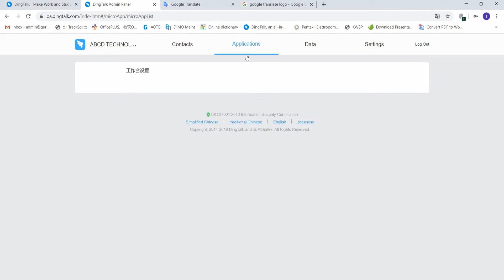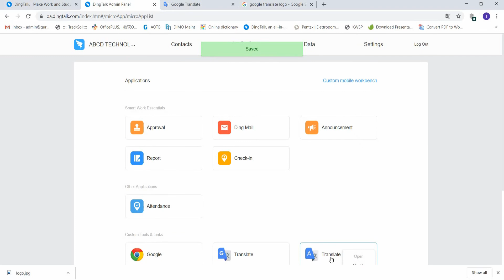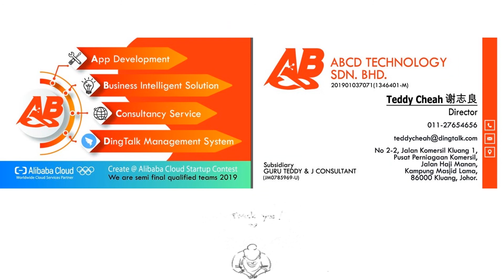DINGTALK 9: ADD TOOLS & LINK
This video teach you how to add custom tools & link into your DingTalk. DingTalk will easier your work! Trust me.